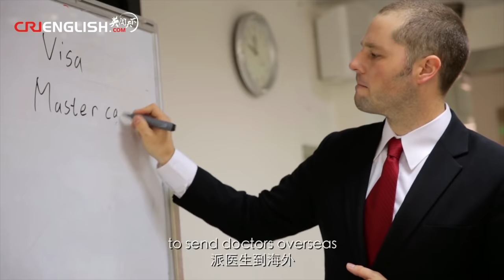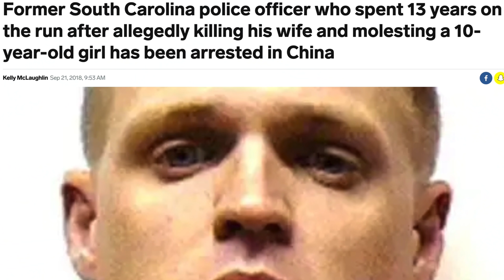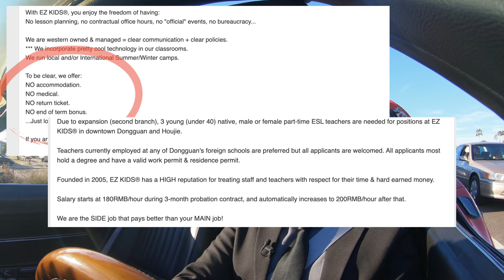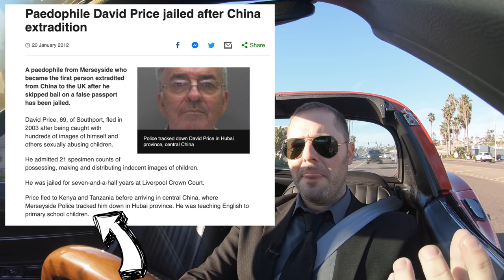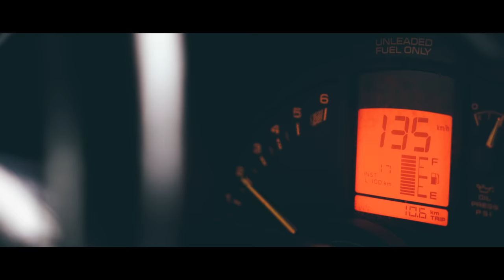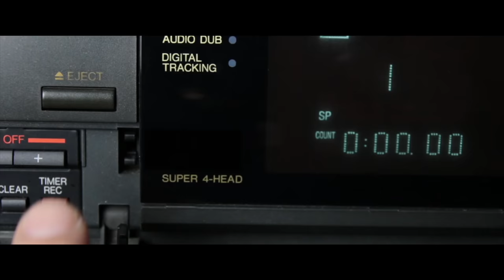Why are there so many Foreign CRIMINALS in China?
I've met a lot of serious criminals working as English teachers and the like in China, how is it that they manage to thrive in China?

DOCUMENTARY LINKS:
Conquering Southern China:

 teaching english in china china economy esl teaching english abroad